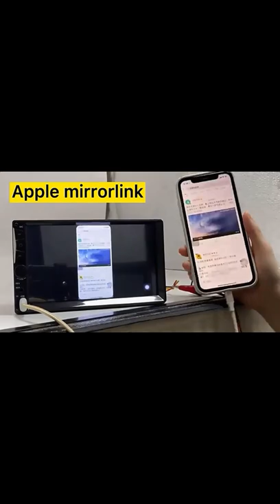wireless mirrorlink mp5 car radio